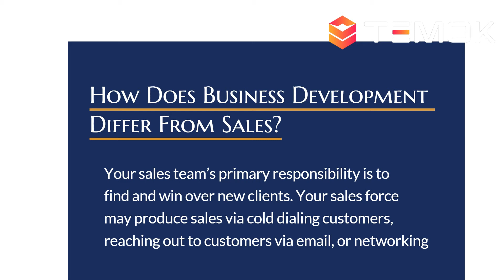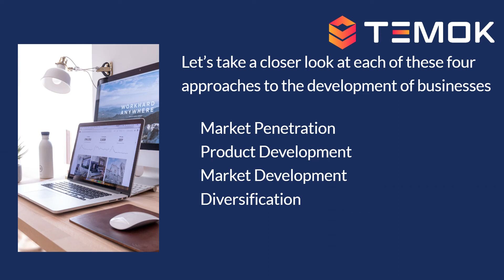Successful Business Development Strategy In 2023 - Business Development Strategy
The success of your firm is significantly influenced by the businessdevelopmentstrategy that you have implemented. If you choose the appropriate strategy, you will swiftly scale. If you make a mistake, you could end up losing money or possibly a portion of the market share to a competitor. This is the reason why it is of such critical importance. Because of the rapid shifts that are taking place in marketing practices at present, business development strategy is more essential than it has ever been. However, sometimes, people confuse it with sales, although most of the time, they disregard it. On the other hand, if you have a business development strategy, you will have a better chance of success because this is one of the most critical factors in long-term achievement. In addition, it ensures that everyone in your firm is working toward the same objective by providing a unified direction.
If you were to ask ten business people what business development, sometimes known as “biz dev,” is, you would most likely receive ten different explanations. Some think that “sales” should be used interchangeably with “business development.” Many people consider it to be the procedure of establishing strategic relationships. Some people refer to it as a strategy utilized in marketing.
Successful Business Development Strategy In 2023: An overview